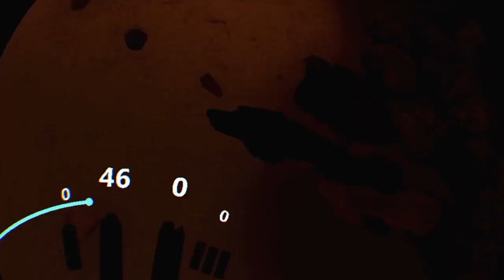Arizona Sunshine Ep 1*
Myself an Georgie explore the mine